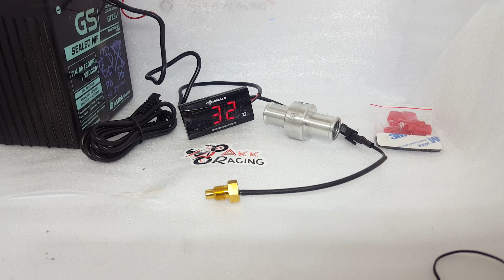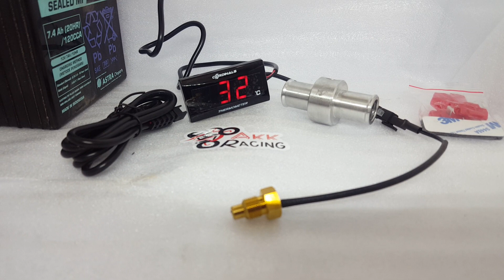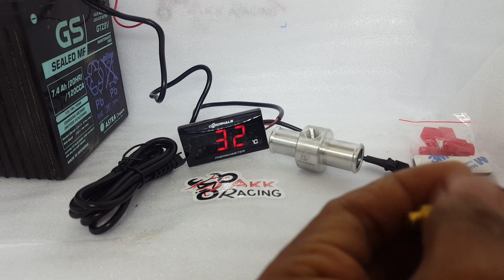ชุดวัดความร้อน Cardinal จำหน่ายโดย Akk racing 1100 รวมส่ง ติดตั้งง่าย